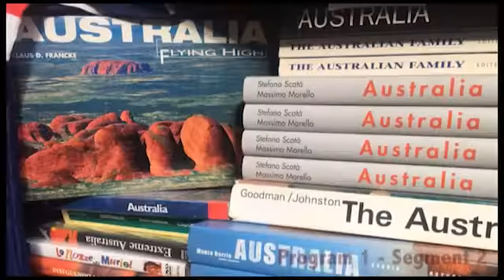Australia Day 2017 Program 1 Segment 2